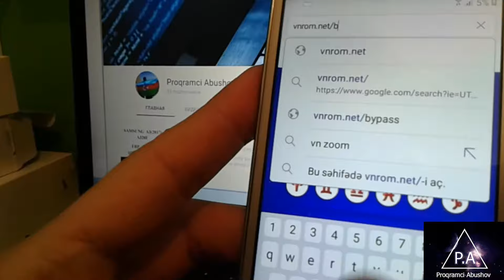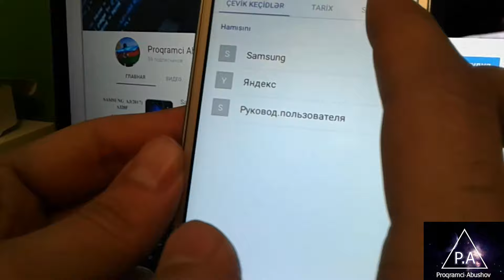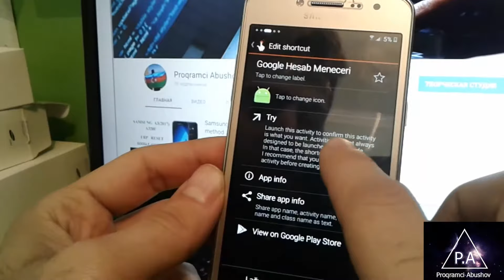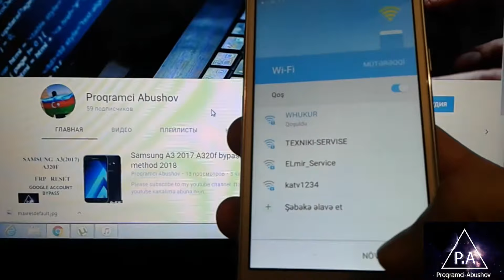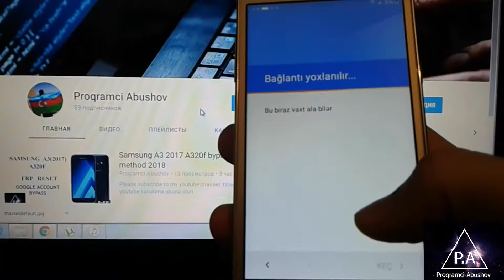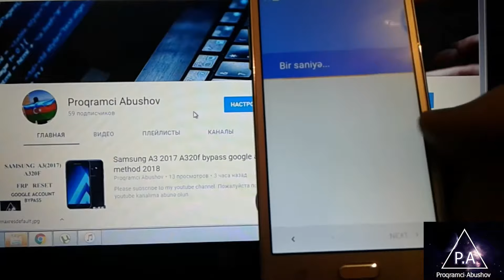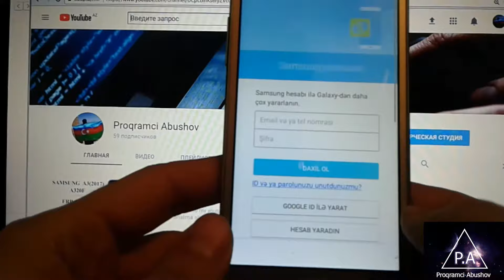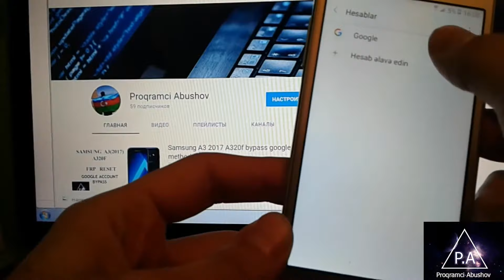Samsung Galaxy J2 Prime Google Account Bypass - Frp Remove New Method - Google Hesabdan çıxmaq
Xahiş olunur youtube kanalıma abunə olun.